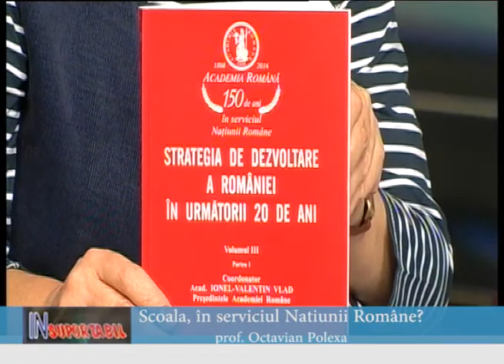Octavian Polexa - 28 09 2017 - Școala, în serviciul Națiunii române?